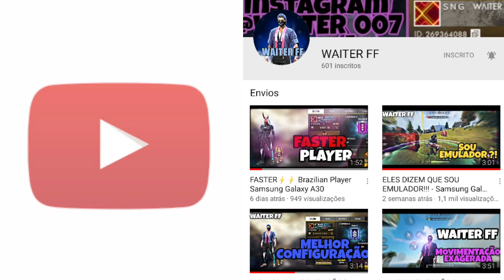Aggresive Headshot🎯👻 Free fire highlights - Samsung Galaxy A30